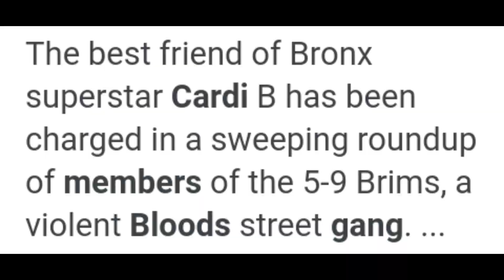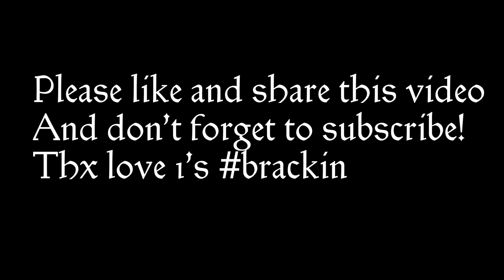WeBrackin'OGDonDiego empirerecords brackin cherrychuckgang indyartist abelbeats bestrapperalive LPB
We Brackin' is the second released single off of O.G Don Diego's album entitled " DIRTY POLITICS" which will be released soon on Damafiamu Ent. and distributed by Empire to all major platforms sometime in the first quarter of 2021! O.G Don Diego is a season veteran West Coast MC and once again he exhibits his skills with a different style than he usually delivers and blessed his true day one fans with a catchy (but not gimmicky) slumper! San Diego should be proud of this one! Plz like, share and comment.. THANKS music f12 ftp blm dirtypolitics damafiamu cherrychuckgang dondiego mtc westcoastmusic bloods crips 23blocks mitchyslick damu djquik jayofelony snoopdog nipseyhussle jstone game ogdondiego breakluck tmc drillmusic newmusic rap hiphop daygo anthonyryan pimpin#304#ftp#americanbully#rappers#brokethehoodup#killedonlive#iglivekilling#inglewoodfamily#ifgb#rsc#nipseyhusslemural#ck#bk#daygo2dabay#yg#slim400#blueface#bompton#compton#lpb#rsc#pdl#sdb#ftb#ttp#bps#bloodgang#piru#brims#damumusic#brackin#crackin#bloodrapper#bloodrappers#cripmusic#criprap#criprapper#gang#ganggang#daygo#daygobloods#daygoniggas#daygotola#blackbayarea#urbanmusic#gangstarap#drillmusic#ubn#bl#eastcoastbloods#hoova#indianred#babykapone#rapperkilledliveonig#drillrapper#fbgduckcase#fbgduck#betrayal empirerecords cmac fignewton abelbeats gd bgd vl vlog musicvideounderground rap songs,rap mix,old rap underground vs new rap underground,new music for your playlist 2019,best albums of 2019,best albums of the yeargangster rap mix,gangster hip hop,car music,gangsta rap made me do it,gangster rap mix | best gangster hip hop music 2017,best gangster hip hop music 2017,best rap music,popular rap,all eyez on me,hip hop rap radio,24/7 popular rap music,popular hip hop radio,gangster rap mix | best gangster hip hop music 2018,best gangster hip hop music 2018,best underground & gangsta music 2018,24/7 hip hop radio,rap/hip-hop music live | best hip-hop/rap station,gangsta rap radio 24/7,underground rap & hip hop live music,mozzy records / 4hunnid records / empire,9000 rondae tee grizzley,evolution of hip hop